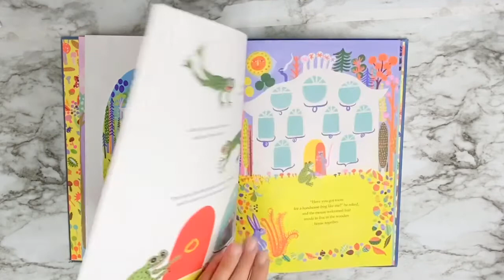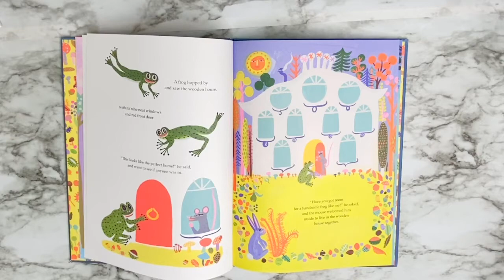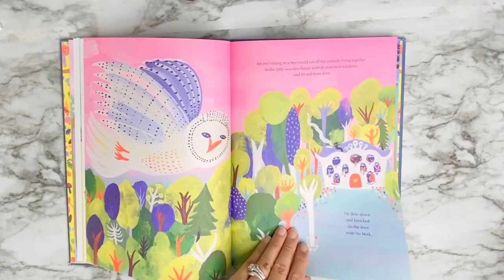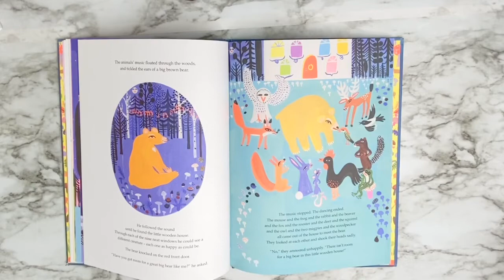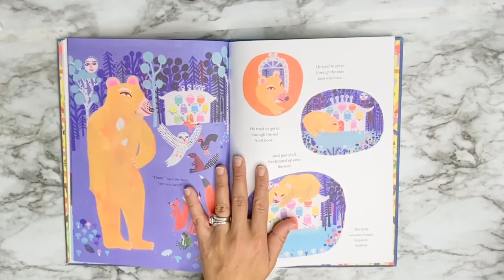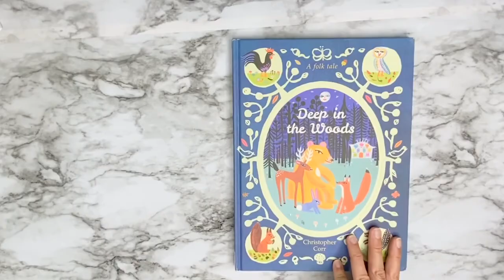Deep in the Woods read aloud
Follow along as I read the folktale “Deep in the Woods” by Christopher Corr.